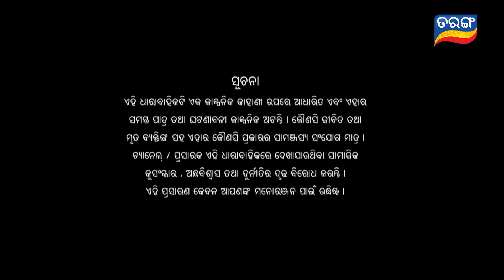Kunwari Bohu | Full Ep 448 | 16th Mar 2020 | Odia Serial – TarangTV